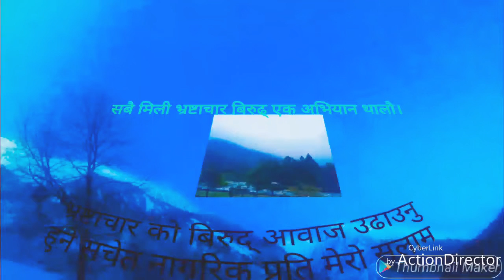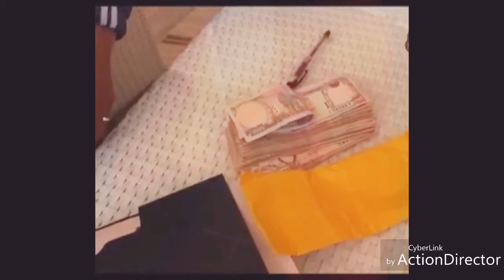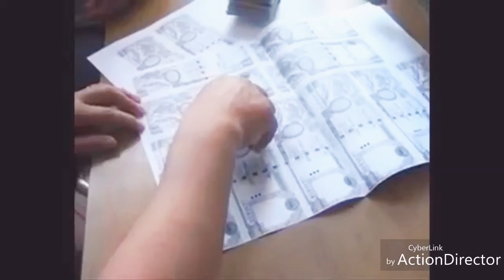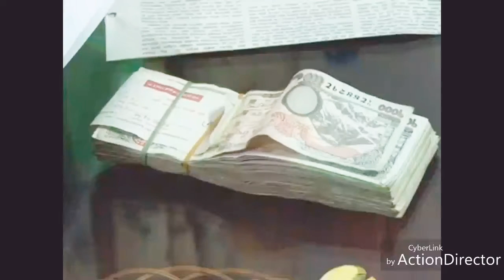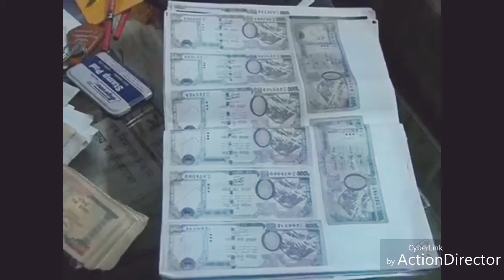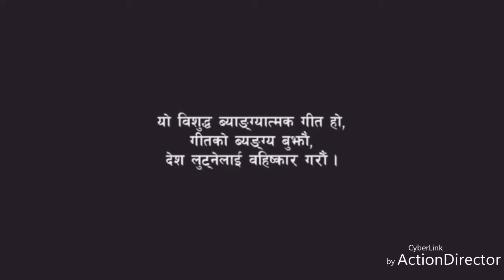17 February 2019